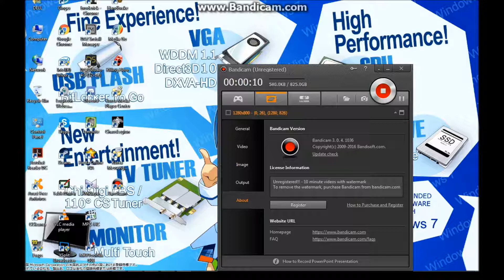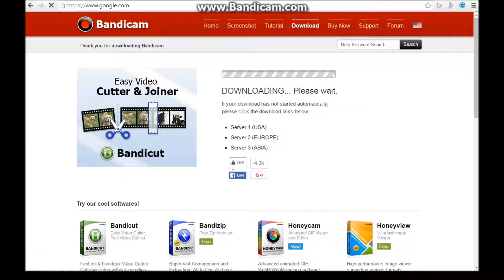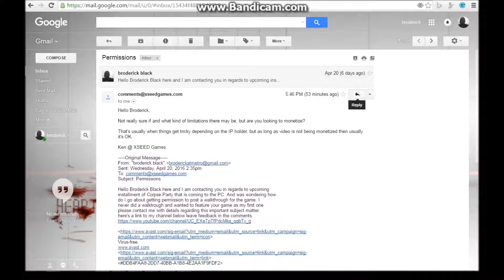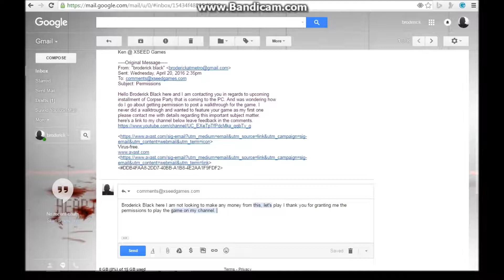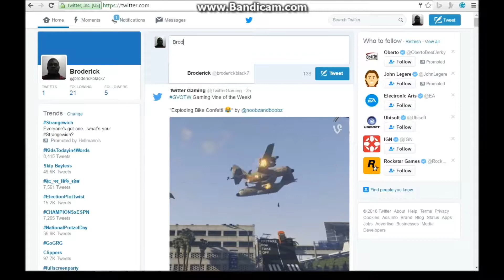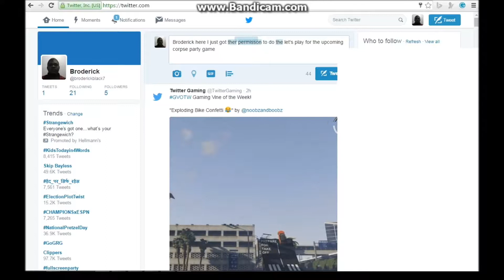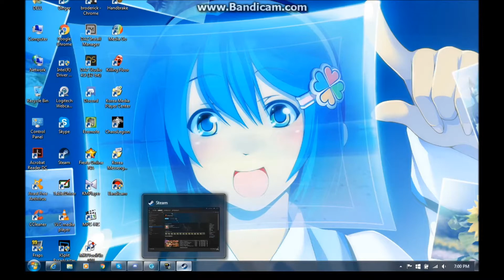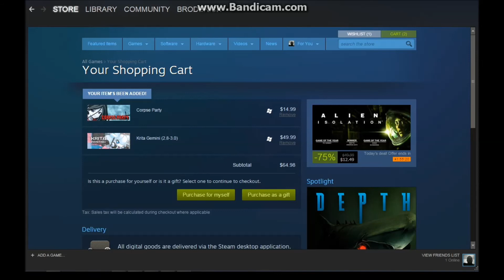My corpse party let's play got approve from xseed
Go check his channel out for let's plays, but yeah, so this is going to really happen guy I'm going to do a let's play
To be entered in the giveaway I'm doing simply post a comment about Corpse Party along with your system prefrence.

Winners will be annouced at the end of the series bye.